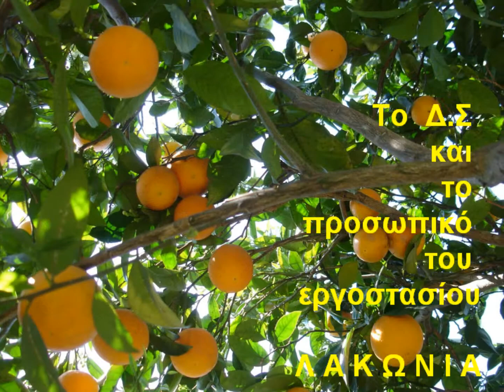ΕΜΕΙΣ ΟΙ ΕΛΛΗΝΕΣ ... με δώρα από το εργοστάσιο ΛΑΚΩΝΙΑ.